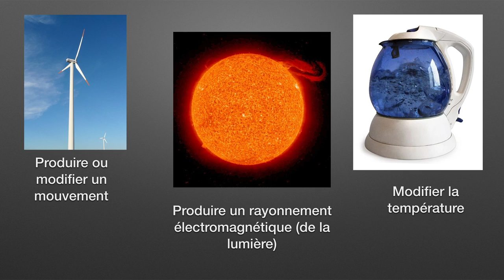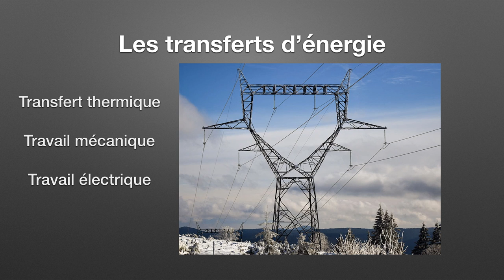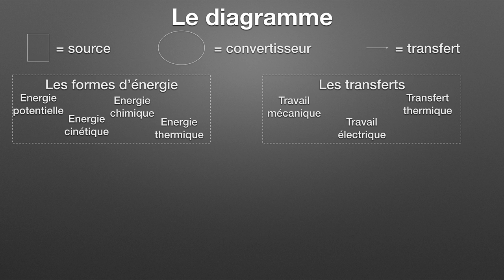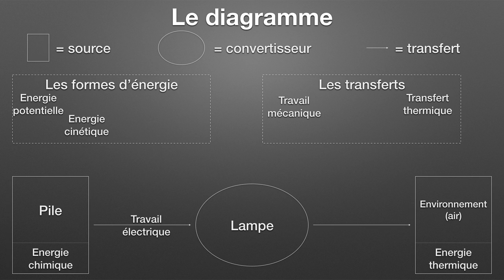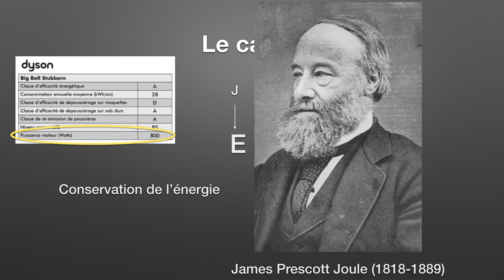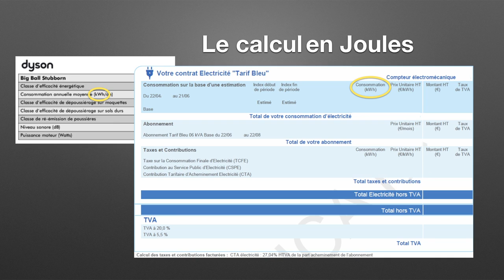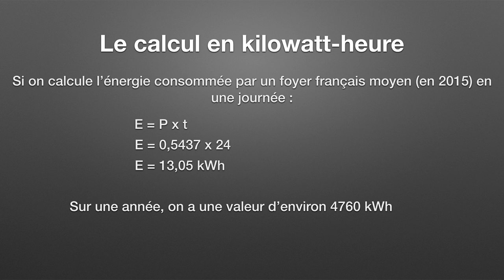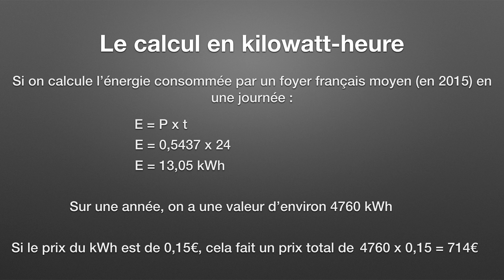L'énergie (physique-chimie - 4ème)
Une vidéo sur les différentes formes d'énergie, les diagrammes d'énergie et le calcul de l'énergie (en électricité).